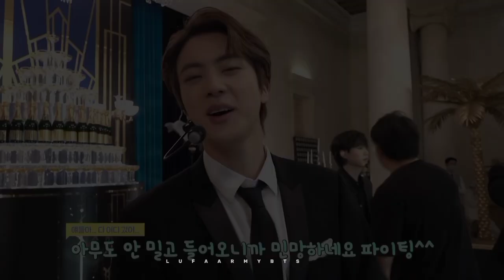KIM SEOKJIN Day [FMV] Dancing whith your ghost